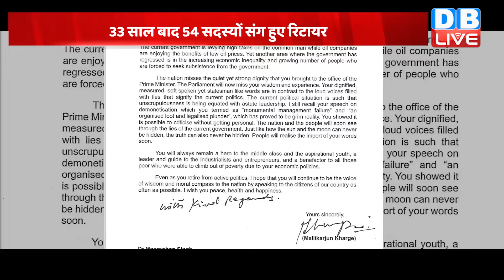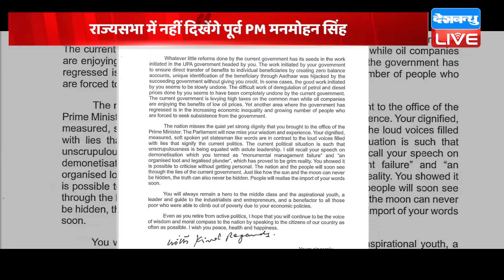राज्यसभा में नहीं दिखेंगे पूर्व PM Manmohan Singh | Mallikarjun Kharge | Congress